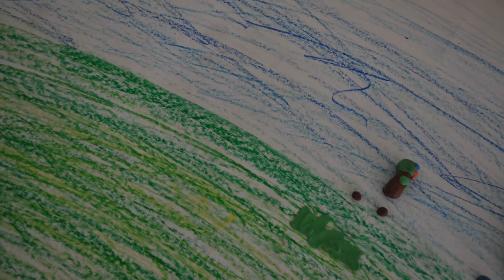svadba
Varinska N. vek 10, SZUS Prokofievova 5, Bratislava